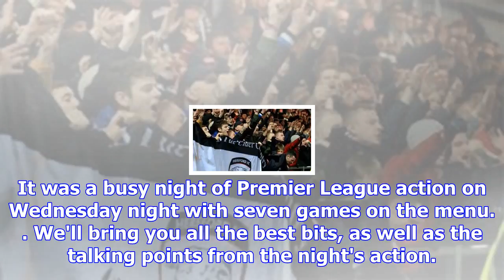Premier league reaction and gossip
It was a busy night of Premier League action on Wednesday night with seven games on the menu. We'll ...